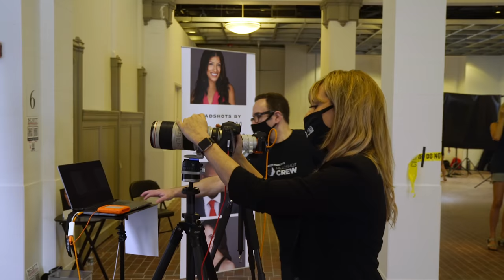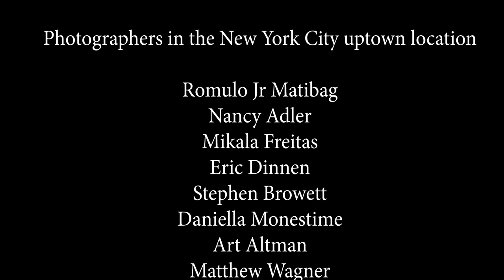10000 Headshots in One Day in the USA. New York City Location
Headshot Booker is coordinating the largest, single-day photo initiative which will provide 10,000 unemployed Americans nationwide with a complimentary, professional headshot.  This is the New York City location. The photographers of the New York City Uptown location
Romulo Jr Matibag Nancy Adler Mikala Freitas Eric Dinnen Stephen Browett Daniella Monestime Art Altman Matthew Wagner Scott RosenthalIrene Bello Rob Feiner RobertRead Leslie Kahan